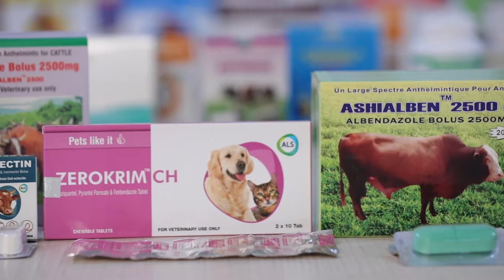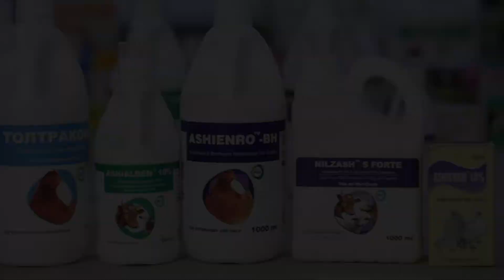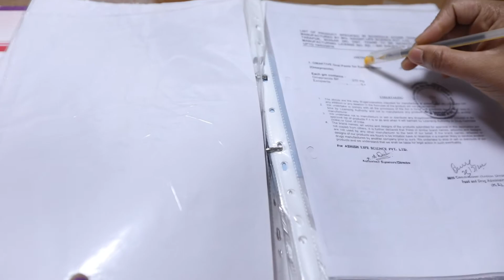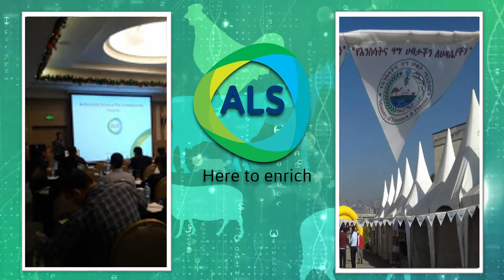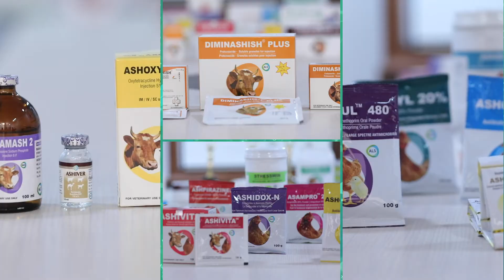Corporate Video (2019) Africa | Ashish Life Science French Version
At Ashish Life Science Pvt Limited (ALS), we believe in creating values in the human-animal ecosystem. Our range of cutting-edge veterinary products, world-class manufacturing infrastructure and relationship driven approach are a testimony to this belief. Built on this belief,  Ashish Life Science Pvt Limited has grown manifold since the beginning as a pharmaceutical manufacturing company in the year 2002.

From Creative Brief to Corporate Video Production:

Using professional video for corporate messages is very powerful. The way to get the most out of client brief is to create a successful strategic plan before we as an agency even think about picking up a camera.

The Brainstorming Session:

Many times, it becomes tricky to turn an idea for a product tutorial, example: animal feed supplement products or explainer video into full concepts. Brainstorming can help those ideas and that's what we as a team at Ambest Media do and even keep notes of sessions which could help later in the corporate video production.

Scripting Process:

We at Ambest Media, use storyboards for creating our corporate videos. Not only is it a great way of organizing your ideas, it is also a great way to visualize them.

Planning & Scheduling of the Shoot:

In this part of pre-production, everything related to the shoot of the video is organised and scheduled
• Scouting and securing a location
• Organizing equipment
• Professional male/female English voice-over specialist

Production:

We are always present at the location to ensure that the filming  of the corporate video goes on smoothly:
• The script and storyboard are followed closely
• Usage of 5D Camera for shooting corporate video
• Professional flying drone shoot for aerial view of the plant
• Video is well-lit, well-shot and well-framed

Post-Production Stage:

Once the corporate filming is done:
• Motion Graphics with special effects are used to enhance the video
• Professional background music
• 3D Logo Animation

Our videos are edited by a skilled editor. The shoot of 4 hours is edited and the final video is about 5-6 minute long.